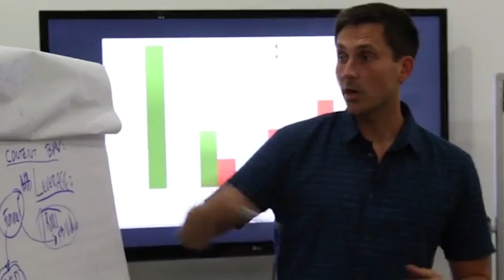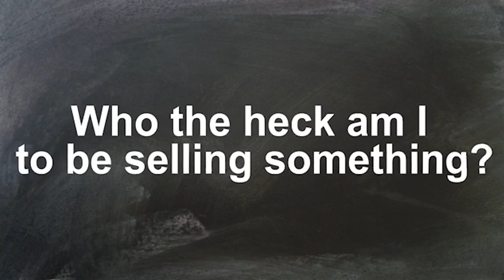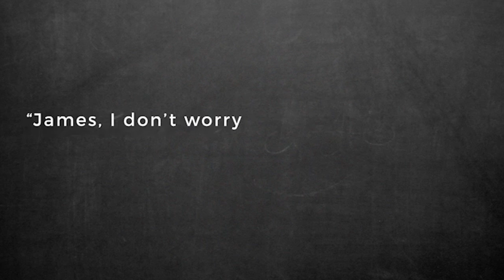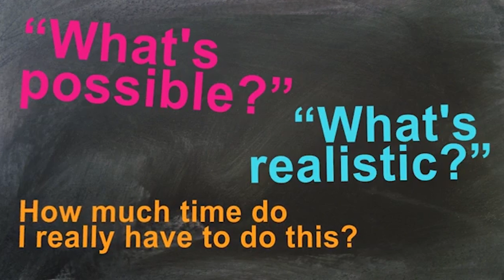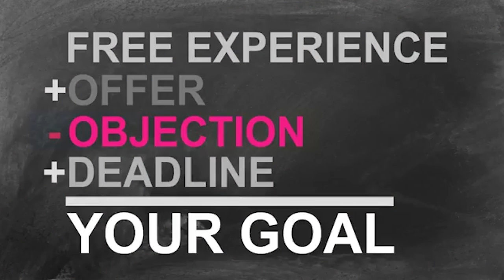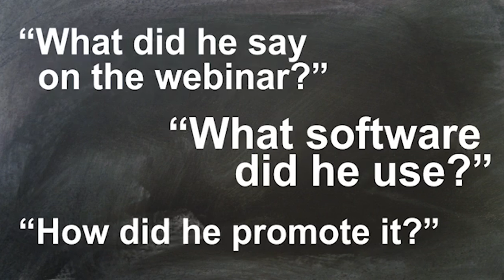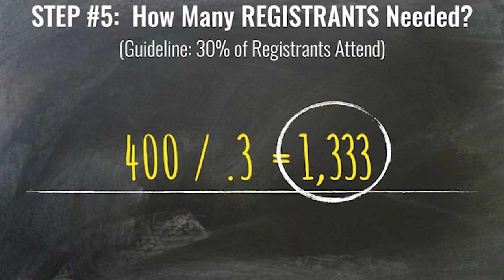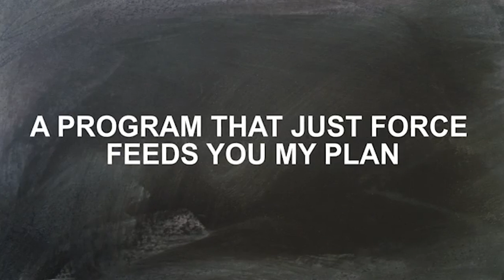The Launch Equation [Video 3] | James Wedmore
Join the PRIVATE Facebook Group for Additional Training & Support!

Inside our Private Facebook Community, you'll get immediate answers to your questions, along with BONUS content and training!